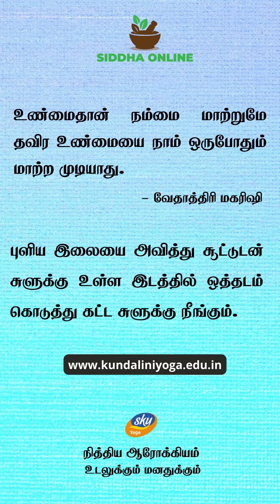சுளுக்கு குணமாக எளிய வழி | Natural way to cure Sprain | SKYYOGAONLINEDailyTips | SKY | Jul 2